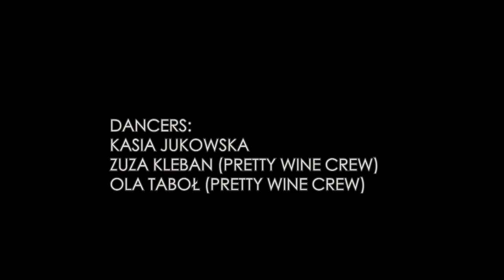Major Lazer - Watch out for this, KASIA JUKOWSKA | Dancehall choreography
Choreography by Kasia Jukowska

Dancers:
Zuza Kleban and Ola Taboł

Video: Tomek Trusiewicz

Kasia Jukowska - professional dancer and choreographer
- Member of Scandalize Crew
- International dance teacher
- Participant of polish TV Show -  Got To dance.
- Winner of the most important european dancehall battles 1vs1 ( Dancehall International France 2014, War Da Killa France 2015, Top Up Dancehall Battle Germany 2015 and many more)
- performed with known artist f.e. J.Capri, Voicemail, Busy Signal, Guru.

 "It's not about the technique, it's about the feeling, passion and expression! Follow your heart and your dance climbs to higher level. Love, being grateful and soulful is the key to success".
Kasia Jukowska